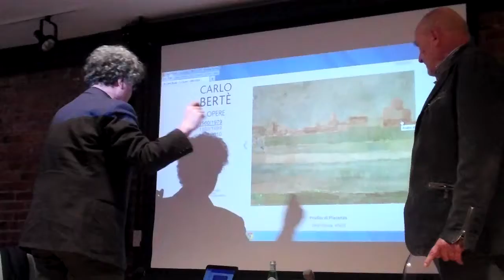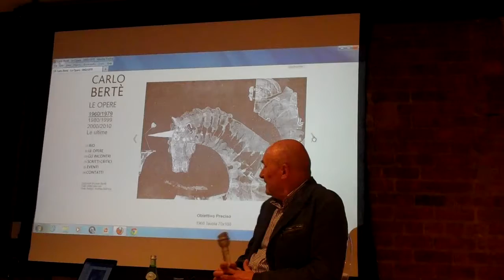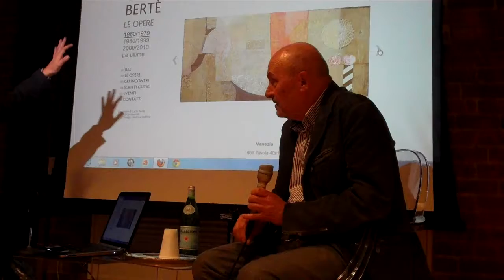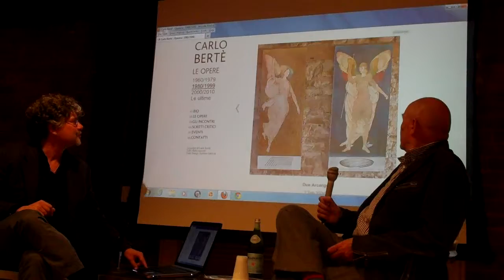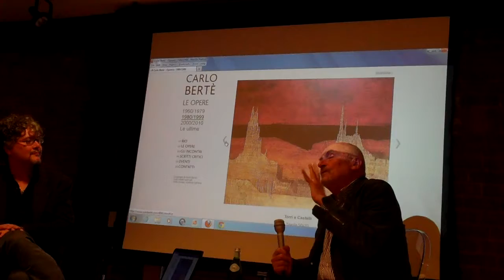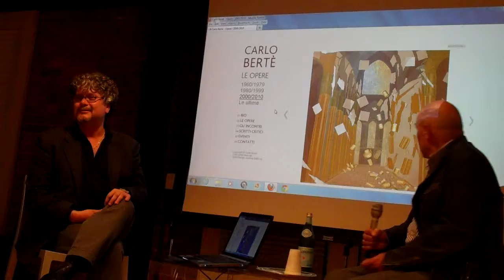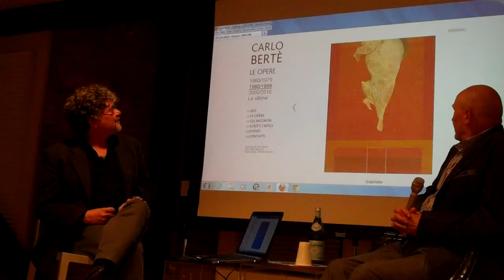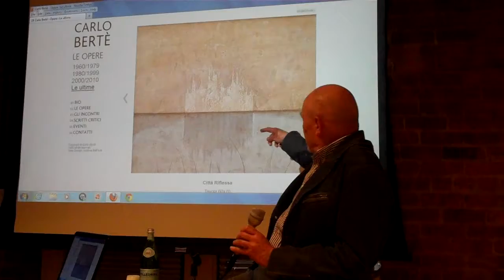Carlo Bertè & Francesco Spagnolo | San Francisco, Italian Cultural Institute 2012